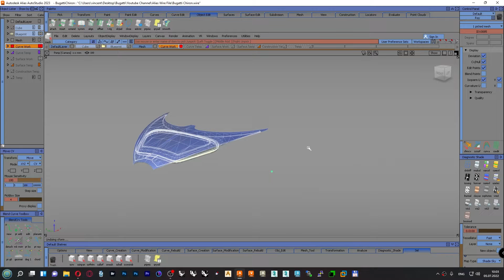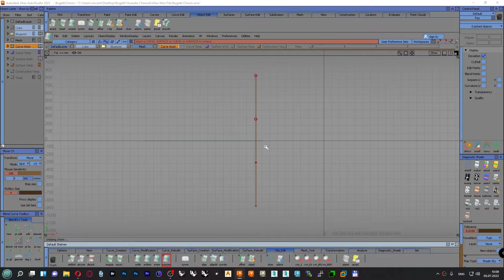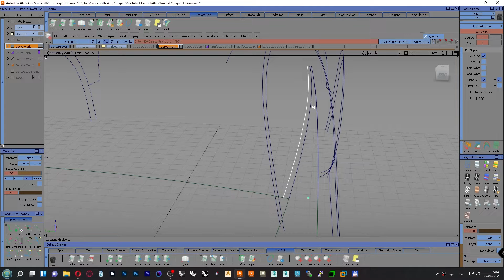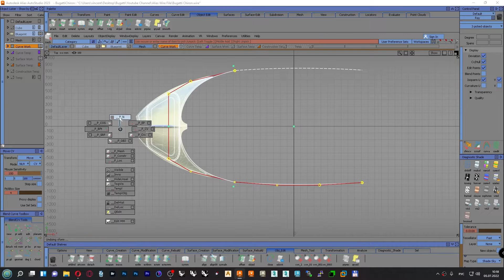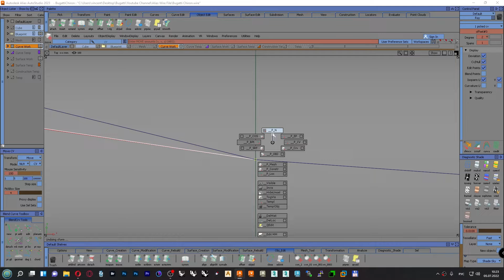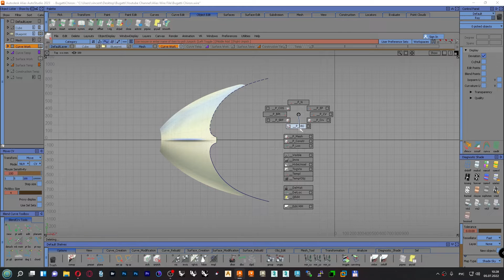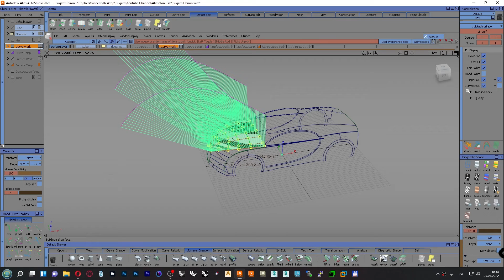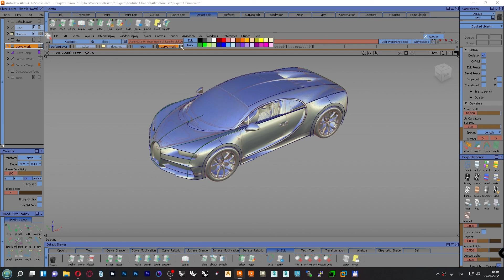Autodesk Alias Modeling. Bugatti Chiron Кривые. Линия капота (Curve Hood Line) P12 RUS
Autodesk Alias. В видео рассмотрен процесс моделирования автомобиля Bugatti Chiron, линия капота.